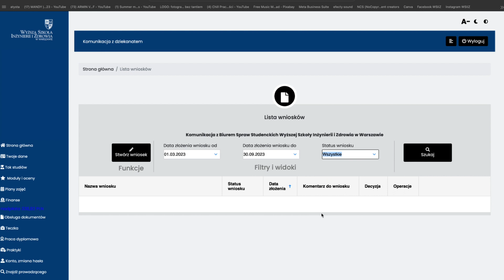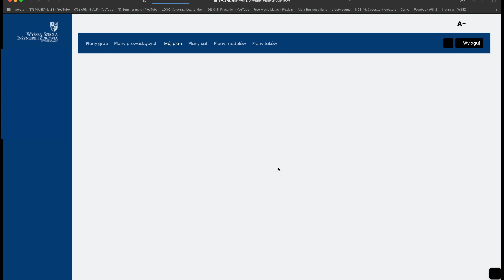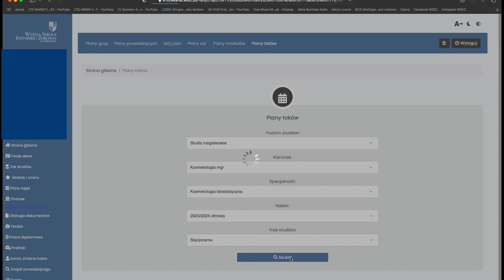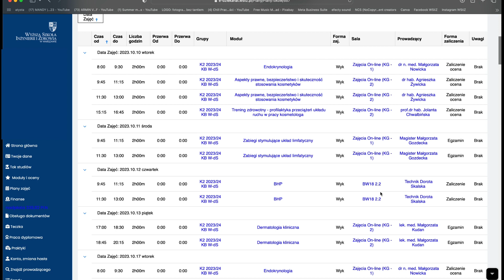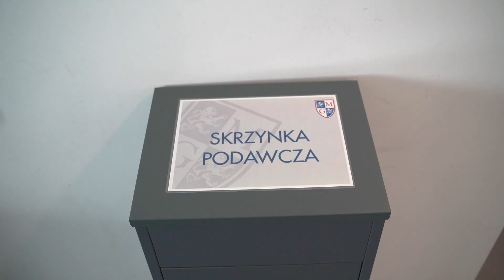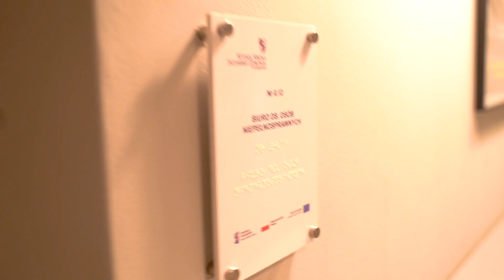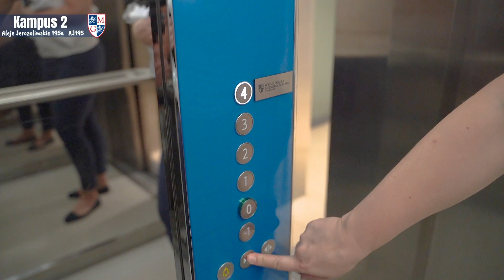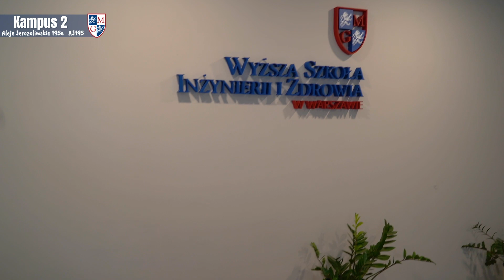Dni Adaptacyjne 2023/2024 w WSIIZ w Warszawie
Drodzy studenci, szczególnie studenci pierwszych roczników,
Zapraszamy Was do obejrzenia Dni adaptacyjnych.
Dni Adaptacyjne, to projekt, który powstał z myślą o studentach dopiero rozpoczynających swoją przygodę na naszej uczelni jak i nie tylko. Naszym nadrzędnym celem jest zapoznanie studentów pierwszego roku z najważniejszymi informacjami, zasadami  z poszczególnych działów jak wskazanie gdzie znajdą najważniejsze miejsca na Uczelni :)
Zapraszamy na wycieczkę z Panią Oktawią i Panem Tomkiem ;)

Miłego studiowania i dobrze, że jesteście! 😘